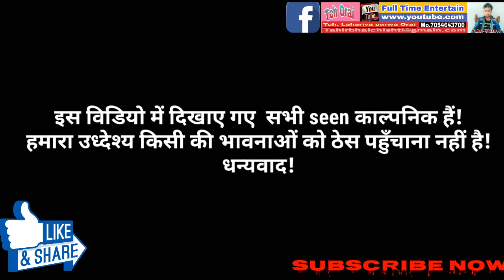Live action trailer (official)||tch orai. By full time entertain.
Hello dosto...
Kya ap bhi sikhna chahte he ki photo ko ache se edit kaise karte aur photo ka background kaise change karte ..
Agr sikhna chahte he to plz is link pr click kre aur video ko last tak dekhe...
Ise dekhne ke bad ap kabhi nahi kahoge ki photo editing kaise ki jati he..

So guys..
Full time entertain
Fulltmeentertain